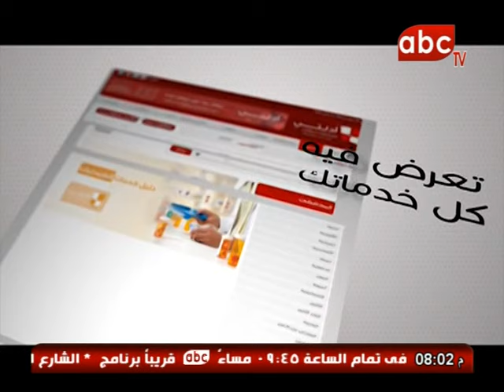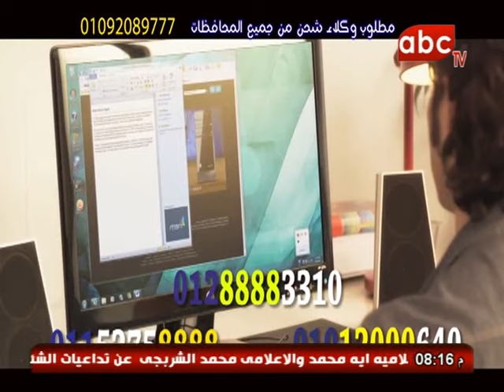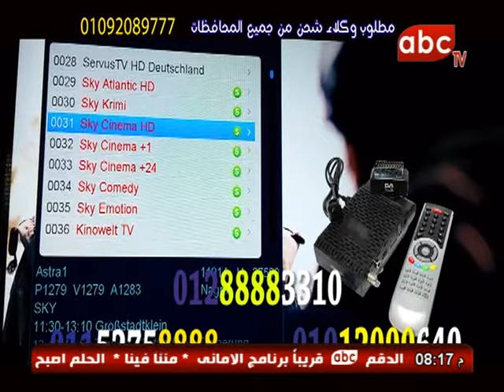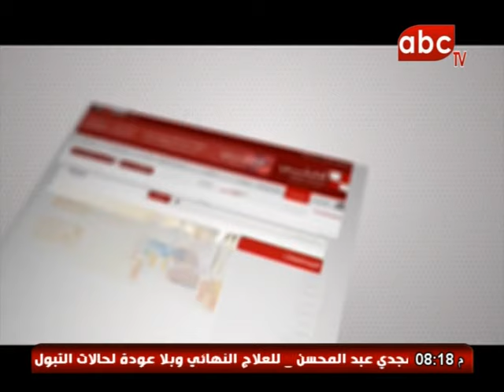ABC TV | برنامج قلب الصعيد - 14 يناير 2016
جلقة الخميس 14 يناير 2016 من برنامج قلب الصعيد
على قناة ABC TV
جرافيك ومونتاج الحلقه : عمانوئيل نبيل
فكرة واخراج : خالد نور الدين